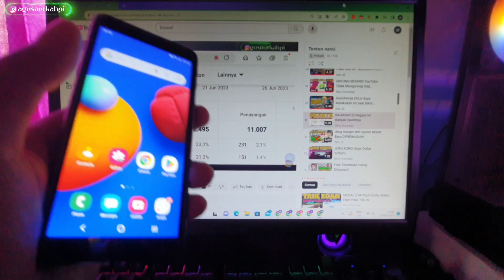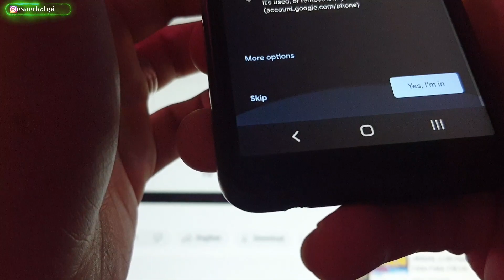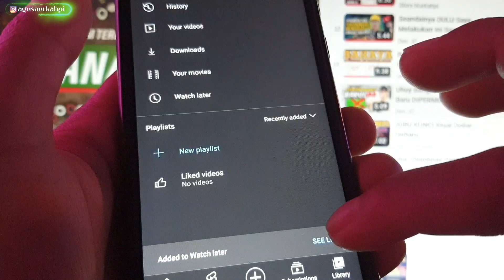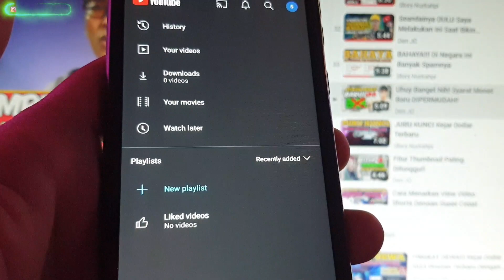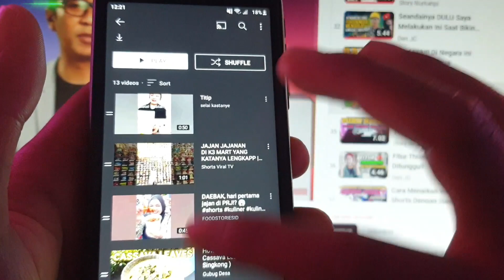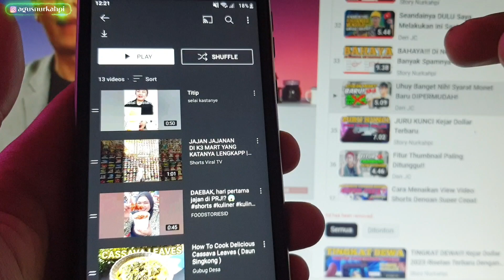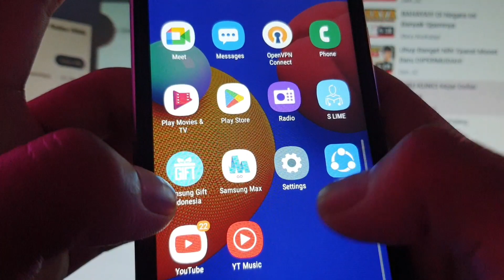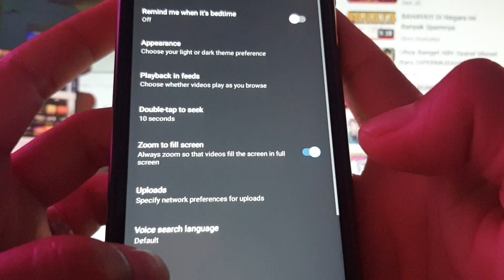KEJAR 4000 JAM TAYANG ANTI DROP DAN PERMANENTLY